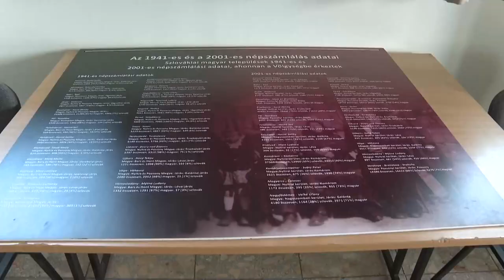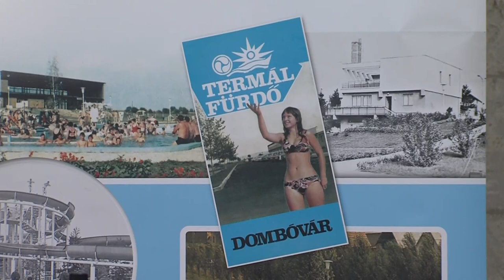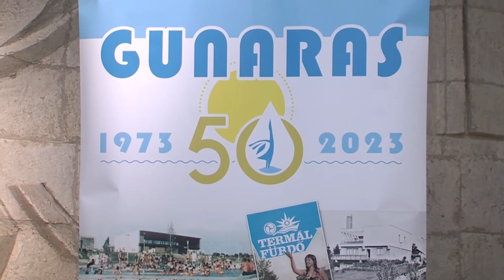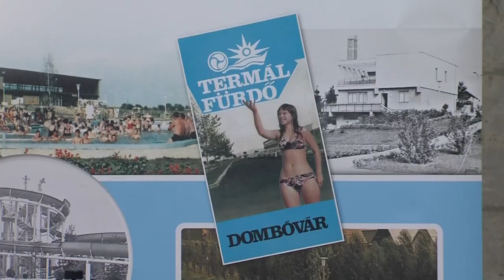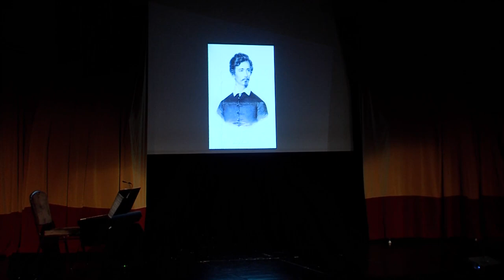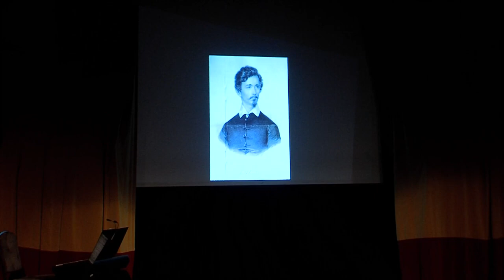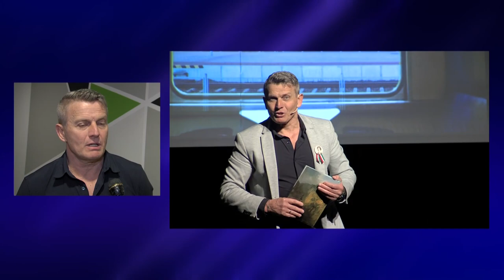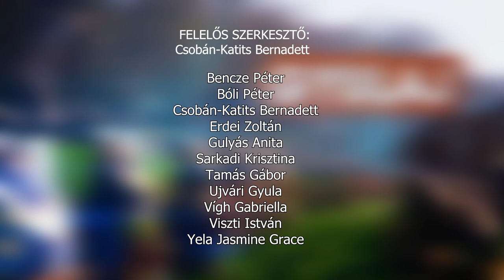Kaposmenti Magazin - 2023.04.18.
Tartalom:
- Koszorúzás, kiállítás és ünnepi megemlékezés - Április 12-e a felvidéki kitelepítettek emléknapja
- Gunaras 50 - Nagyszabású programsorozattal várják az érdeklődőket
- Jótékonysági bál Attalán - a helybeli iskolásokat támogatják
- Petőfi Sándor művei a Költészet napján - interaktív élőzenés előadás a Dombóvári Művelődési Házban